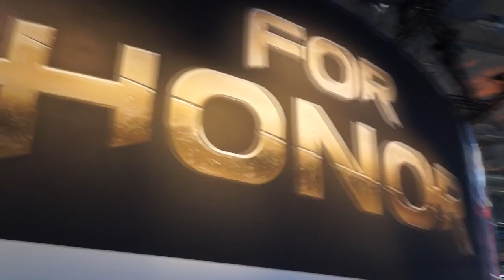GameInc goes Gamescom ⁞ For Honor ⁞ Gamescom 2016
Wir sind auf der Gamescom und haben für euch For Honor gezockt.
Viel Spaß.